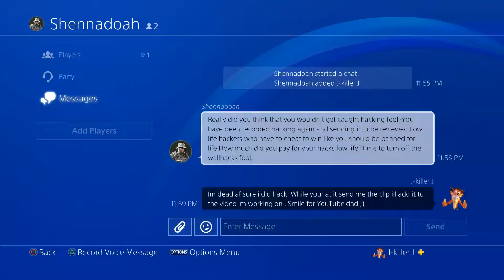Call Of Duty Modern Warfare How I Hacked COD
So I was playing a bit of COD and well I ran into a guy who called me a hacker only because I could predict his movement and anticipate where and when he would have been. And also I have been home for a while now ever since i ripped apart my knee so i have an ACL, PCL and Meniscus Reconstruction and well it's better by the day but you can obviously hear me having a hard time